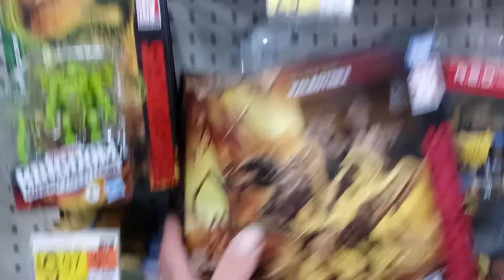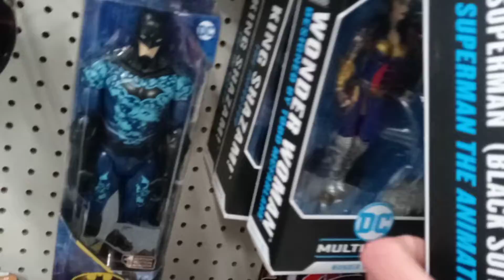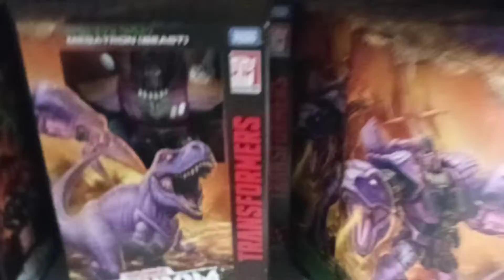Walmart toy haul